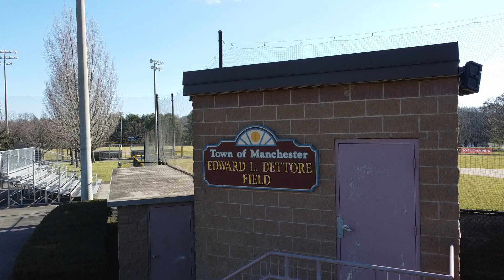Northwest Park in Manchester, CT Little League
Take a tour of Manchester, CT Little League's major's field before you visit!

*Video in conjunction with N. Dillon Photography: ndillonphotography.com